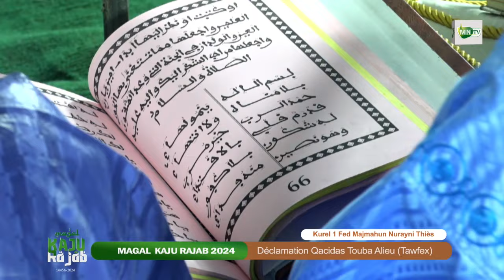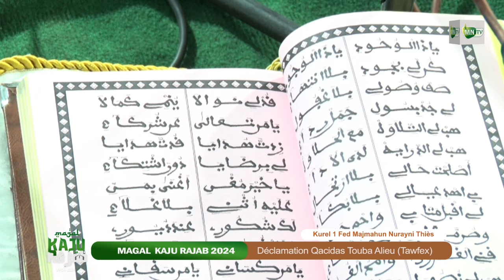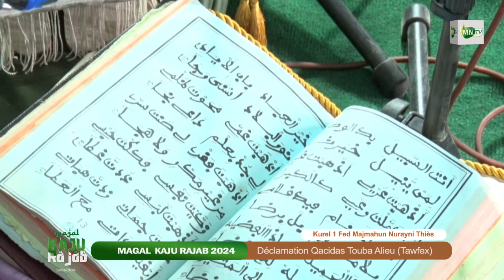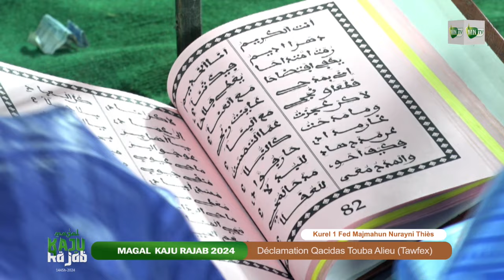Mawahibou Touba Mbella-Darou_ Kourel 1 Fed Majmahun Nurayni_ Magal Kazou Rajab Touba Alieu 2024